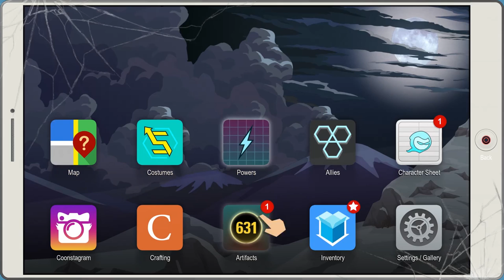South Park: Fractured But Whole - Episode 44 - Wangle Gaming